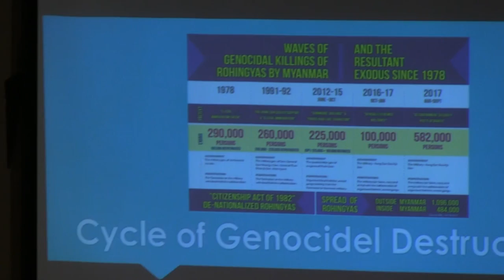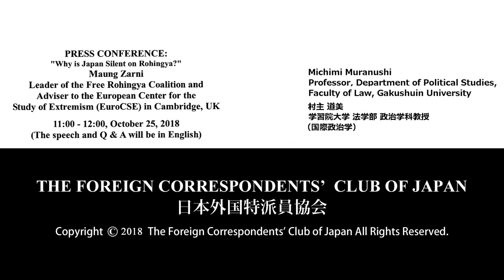Maung Zarni: "Why is Japan Silent on Rohingya?"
Maung Zarni: Leader of the Free Rohingya Coalition and Adviser to the European Center for the Study of Extremism (EuroCSE) in Cambridge, UK